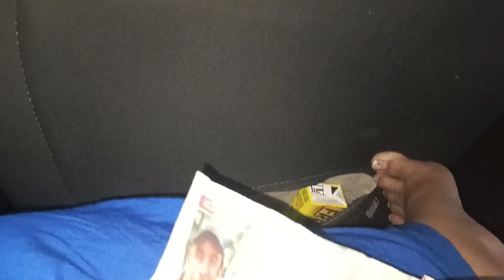গাড়ি নিয়ে এত দূরে চলে যাব ভাবিনি কখনো।। এত journey করতে গিয়ে সবার অবস্থা খারাপ।।😓🤣